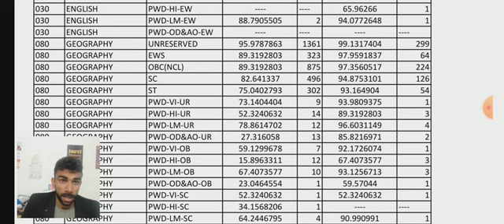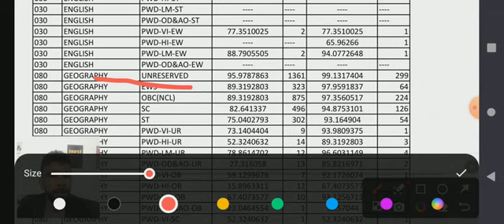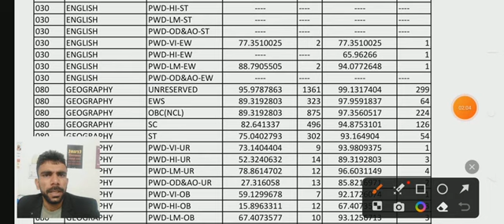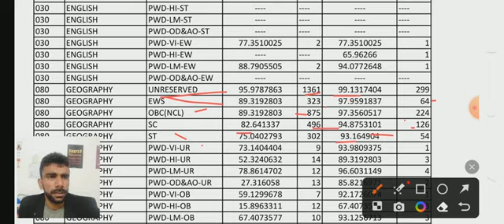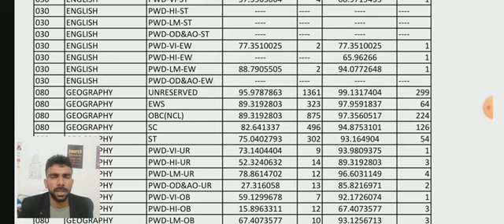Geography UGC NET📄📝 cut off 2023 Ger EWS SC ST कितने पर लगेगी कितने पर NET JRF होगा